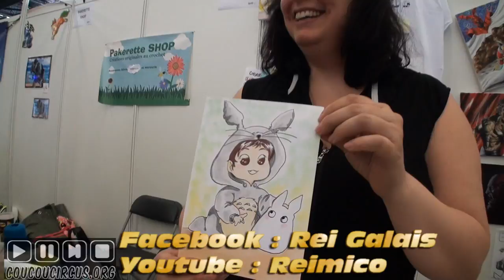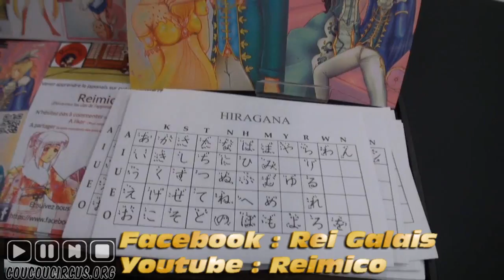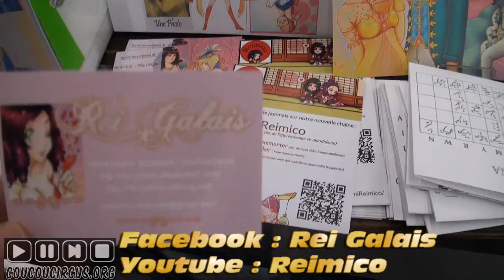Japan Expo 2016 Reportage (11/19) Rei Galais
Japan Expo 2016 Reportage (11/19)
Vendredi 08/07/2016